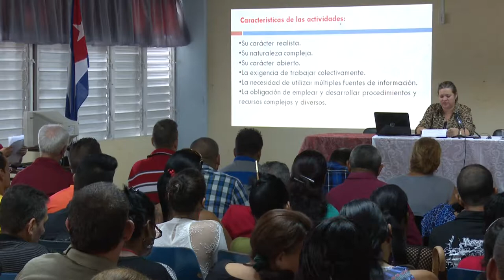Sesiona en Granma Décimo Evento Provincial de Didáctica de las Ciencias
Investigadores de todos los niveles educativos en la provincia de Granma se dieron cita en el Décimo Evento Provincial de Didáctica de las Ciencias, y el Décimo Quinto Taller sobre la enseñanza de la Física.  Durante la jornada fueron seleccionados los mejores trabajos para participar en la cita Internacional que tendrá lugar el próximo mes de abril.